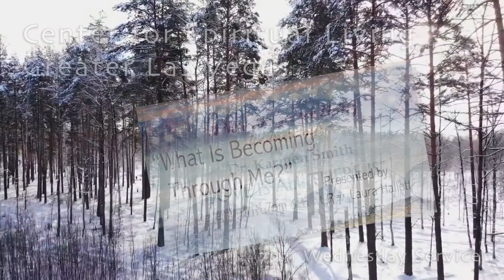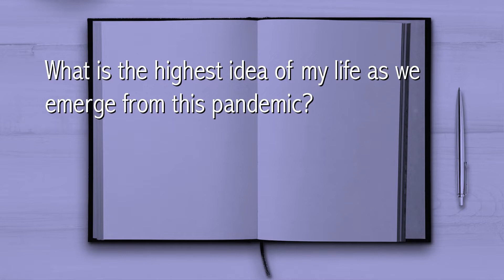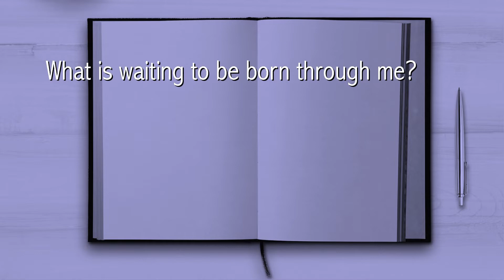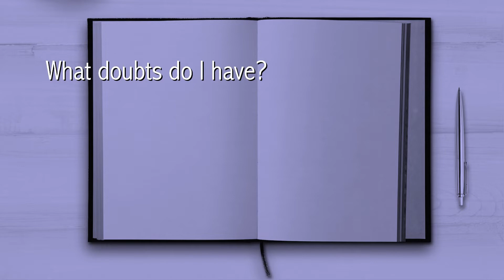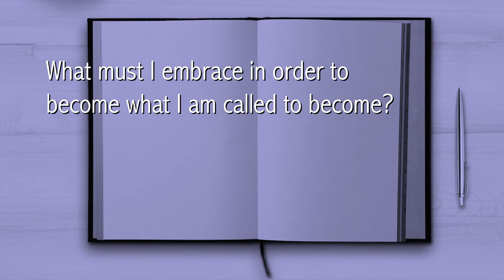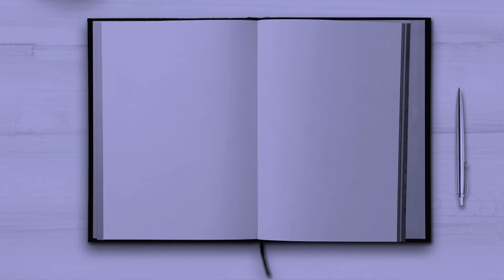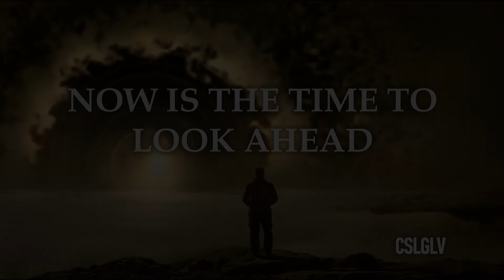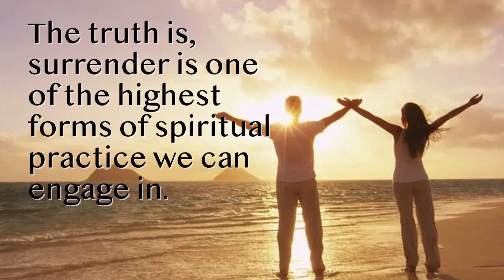"What Is Becoming Through Me?" w Rev Laura Hallett CSLGLV Wed 12-1-21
(Repeat)